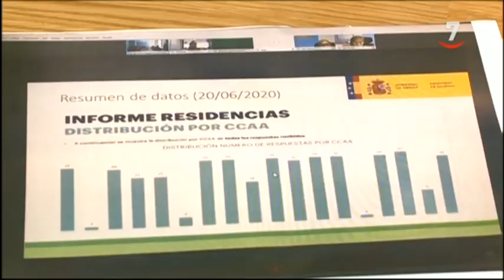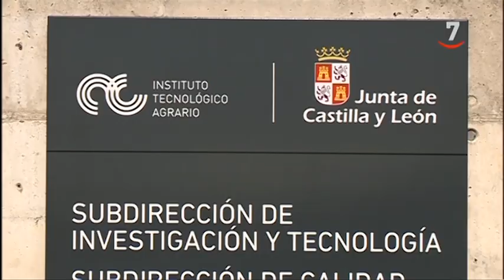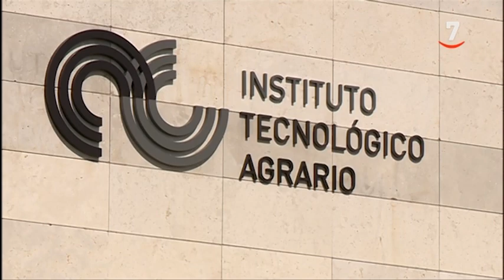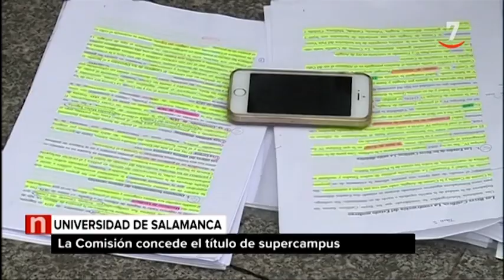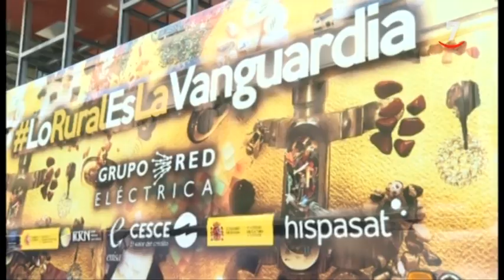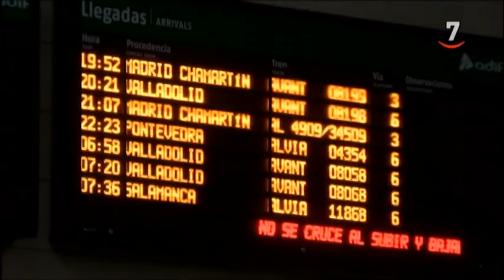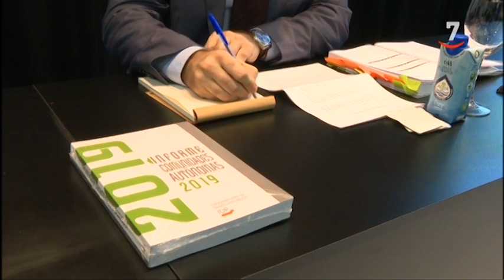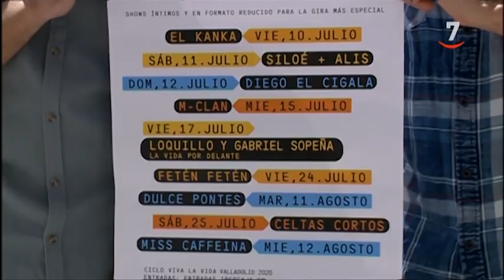CyLTV Noticias 14:30 horas (09/07/2020)